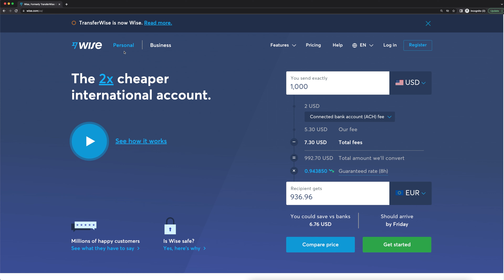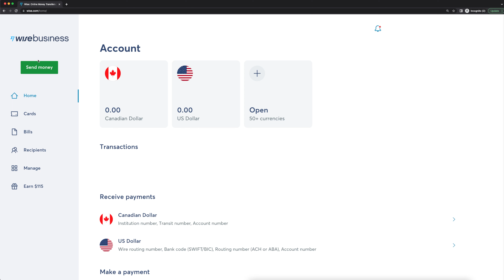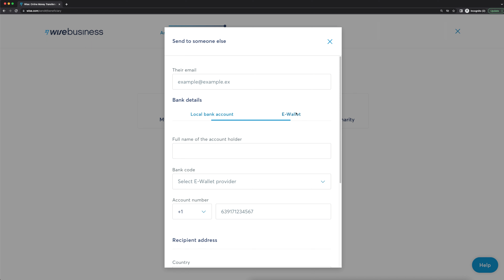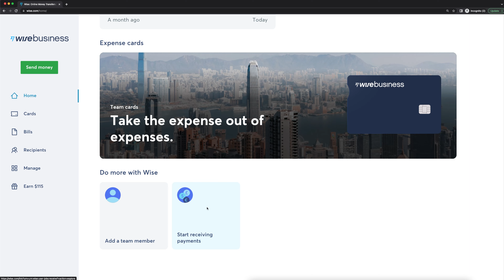How to Pay Contractors Internationally with Low Fees (Free Guide)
In today's video, I'll show you how you can pay your contractors from all over the world using a platform called Wise. Businesses are increasingly adopting remote work and using the internet to connect with global talent, creating a greater demand for efficient payment solutions.

Wise, also known before as TransferWise, is a global money service that allows people to send and receive money internationally with lows fees. It operates through a digital platform that connects users with local bank accounts in different countries, thus avoiding the high fees and hidden charges of traditional banks. I highly recommend using this platform if you're a business owner with freelancers or contractors from other countries, because they likely don't have access to the same banks that are in the states.

Our favorite business must-haves:
💳 Best business credit cards:

How to Build a Website for Your Personal Brand in 10 Minutes (Step by Step Tutorial):

-Charlie

Timeline:
0:00 - Intro
1:21 - Sending Money Internationally
2:34 - Entering In The Receiver's Information
3:12 - Conclusion